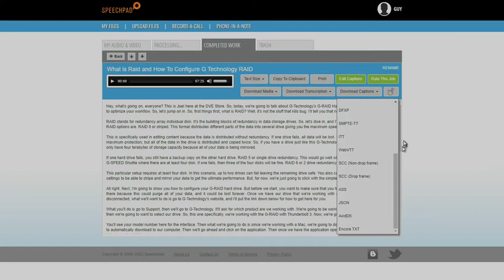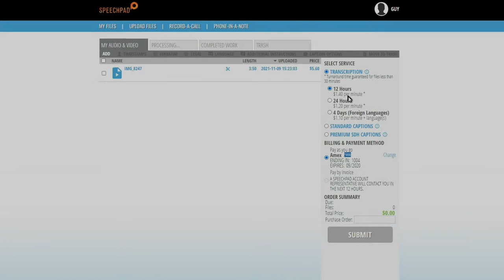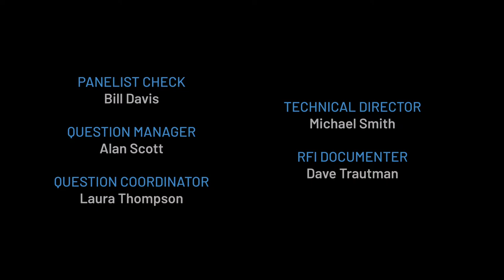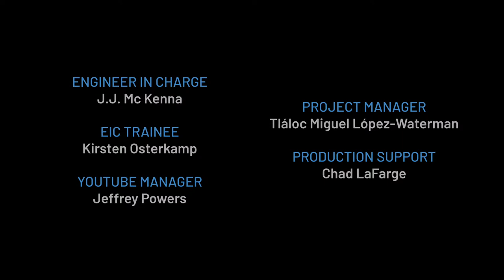Focus on Building Community: Doc Rock Of Ecamm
Creator, Coach, and Community Manager at Ecamm will discuss how to build your online community.
00:00 Start
04:54 Is there a particular host on the panel today with a birthday perhaps???
06:45 Anyone familiar with Point-Source Audio?
07:51 I'm ready to get a multi-monitor articulating arm. Looking at this VIVO product.
13:08 Can you recommend sources for acoustics training and certification?
15:08 I signed up for training from the email Alex sends in the morning. At the end of the form it links to a sign up sheet. My browser crashed when I did this.
15:35 When choosing a professionell 85" Display as a background what features should you look for.
18:25 since cinamaker allows for recording zoom participants in iso without prompts isn't this the best low cost zoom method for small creators and non-profits?
19:25 Human transcribed closed captioning: Recommendations for companies/services?
31:23 Would a "double-conversion" UPS be advantageous for audio use due to its power conditioning versus other UPSes?
33:45 Thoughts on the Grammy’s production-wise last night?
40:09 Is there a program that makes the image shot with the camera shake slightly, as if it were shot from the hand and not from a tripod?
43:38 Thinking of Chat-GPT, how comfortable do you feel having it evaluate your company's sensitive code or a script you are writing without it sharing with others?
46:21 I have a need for a ultra portable live setup what would you consider the lowest specs for a 1080 zoom client an I5 with 16 meg of ram for windows?
47:41 Alex, you mention "grain" on LED walls. Would that be a characteristic of the processing feeding the wall or the design of the panels themselves?
51:23 The Blue Sona mic has a built-in "ClearAmp" phantom-powered preamp, despite it being a dynamic mic. Has anyone had any experience with it
52:03 rumors of an iphone ultimate edition abound, thoughts on what they'd add to make it ultimate?
55:09 Alex, you mention that the use of virtual sets "cheapened" the experience. With the power and flexibility of XR, wouldn't it open up many more doors (and be more environmentally-friendly) versus expensive, time-consuming set fabrication if done well?
56:25 Could you guesstimate the pitch of the LED walls found in some of the larger Apple Retail stores?
56:41 I was invited to produce a virtual program for students 10-14 years old on content creation. To get them interested in STEAM. What would you introduce to them to get them career ready?
59:59 When launching campaigns aimed at clients or potential employees/partners, What 'friction' or sorting criteria allows you surface the most qualified, serious, or otherwise attention worthy applicants?
01:01:34 Coldplay preformed on Saturday Night live with a group of 40+ singers with wireless handheld mikes, how did they do that??
01:02:31 Mitch, how do you like the Blue Compass boom arm? I'm thinking of it myself for either a Blue Sona or Earthworks ICON Pro mic.
01:04:45 *** Panel Discussion - Online Community ***
01:22:45 Doc you rock, love your testing streams do you feel like those build as much audience engagement as the regular live topic streams? It really seems from the outside that those start as good if not better conversation?
01:31:17 How do you build community around a product when the product may not be a dominant force in its market?
01:33:11 engagement gets talked about here alot, but it always comes down to "draw them to your platform of choice" What do you see as the key to meeting the audience half way?
01:39:11 I've been producing a client's podcast since 2021. It's been growing slowly and has a couple hundred people that come back every week. I was thinking of opening up Discord to create a community and encourage conversation. Is it too early to start?
01:44:48 Can you talk about some of the glitches or challenges you encountered along your community building path - and how you worked around or through them?
01:47:46 What are the most useful tools for managing conflicts within online communities?
01:54:13 Hi Doc. Is there any equipment/software that you used that you feel did not really bring anything to your style of show and of course that you really feel you could not do without?
01:57:55 What experiences brought you a more inclusive thought related to your community and surroundings?

See you at the next one!